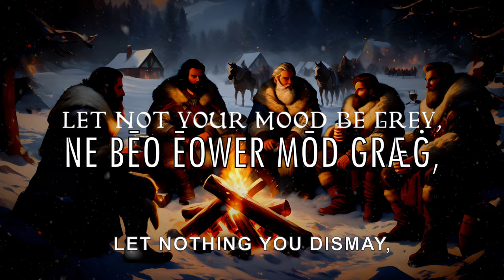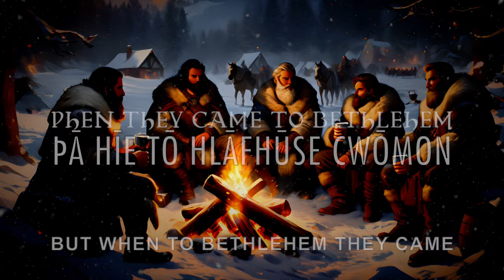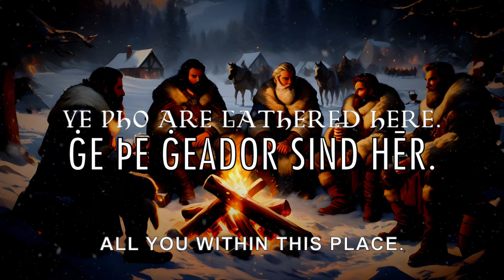Christmas Song in Old English [God Rest You Merry, Gentlemen] | The Skaldic Bard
Here is my translation, arrangement and performance of the traditional English Christmas song “God Rest You Merry, Gentlemen” in Old English. My wife joins me in the latter part of the song. The song in its bare form dates back to a manuscript from the 1650s. The subtitles show the Old English in the middle with the literal translation above and the original text below.

I love the note progression in this song and have always thought it would sound cool played in a more intense/slightly “dark” way, bringing the oomph out of those minor notes, which is what I have tried to do here. It makes me think of the gravity of the fact that the Saviour is born to free man from sin - not something to be taken lightly!

I have maintained the original ABCBDB rhyming scheme of the original song and tried to keep the meaning as close to the original as possible - all except for one anachronism in the original which wouldn’t work in Old English, namely the reference to Christmas being the holy tide “which all others doth deface”, as it is reckoned that Easter was considered the most important festival in mediaeval times.

Cheers!

Lyrics:
Lā, lēof! God blissiġe ēow,
Lo, sirs! May God gladden you,

ne bēo ēower mōd græġ,
let not your mood be grey,

forþām þe Crīst sē Hǣlend wōc
for Christ the Saviour was born

on Cristes mæssedæġ.
on Christmas Day.

Fram Dēofle ūs tō nerienne
To save us from the Devil

hwænne æcþ synna wǣġ.
when the weight of sin aches.

Lā! Þæt wæs blīþe willspell!
Lo! They were pleasant, welcome tidings!

Blīþe willspell!
Pleasant, welcome tidings!

Of Gode Wealdendfæder
From God the Almighty Father

cwōm ān heofonengel
a heavenly angel came

þe sumum sċēaphierdum
who to some shepherds

bodode þæt willspell:
proclaimed those welcome tidings:

Þæt on Hlāfhūse wæs ġeboren
That in Bethlehem was born

Godbearn, ūre Strenġel.
The Son of God, our Ruler.

Blīþe willspell!
Pleasant, welcome tidings!

Þā sċēaphierdas þæs spelles
The shepherds at those tidings

mid hyġe fæġnodon.
in their hearts rejoiced.

And on unġewyderum
And in bad weather

heora ēowd beglidon.
abandoned their herd.

Tō Hlāfhūse þæt ċild tō findenne
To Bethlehem to find the child

þā ēodon.
they then went.

Blīþe willspell!
Pleasant, welcome tidings!

Þā hīe tō Hlāfhūse cwōmon
When they came to Bethlehem

þǣr þæt ċild āleġd wæs,
where the child was laid,

ġefundon Hine on binne
they found Him in a manger

þǣr oxan etaþ græs.
where oxen eat grass.

His mōdor for Him cnēowlode
His mother knelt before Him

biddende ǣwfæst.
praying with utmost piety.

Blīþe willspell!
Pleasant, welcome tidings!

Heriaþ nū ūrne Dryhten,
Praise now our Lord,

ġe þe ġeador sind hēr.
ye who are gathered here.

And mid sōþum frēondsċipe
And with true friendship

openiaþ fæþm ēowern’.
open your embrace.

Frēod him þe Cristes mæssen
Good will to those who Christmas

frēolsiaþ ǣġhwēr.
celebrate everywhere.

Blīþe willspell!
Pleasant, welcome tidings!